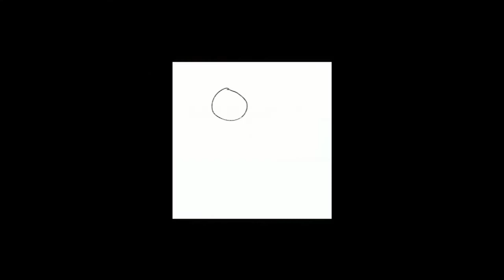Speed Paint: Maou